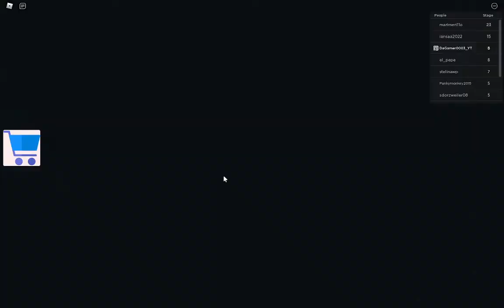Beating Escape the Zombie School!